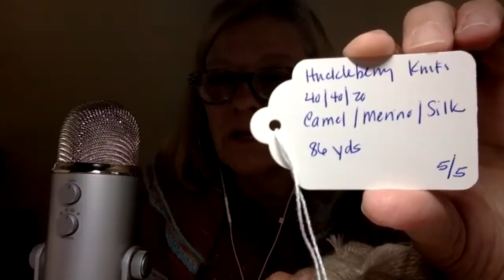Episode 139 with guests! Cotton Spinning, Camel Spinning, and Tunisian Crochet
Join the Two Ewes as we talk about our knitting, crochet, and spinning projects. This video is a the un-edited version of our live recording on Zoom of episode 139 of our audio podcast.